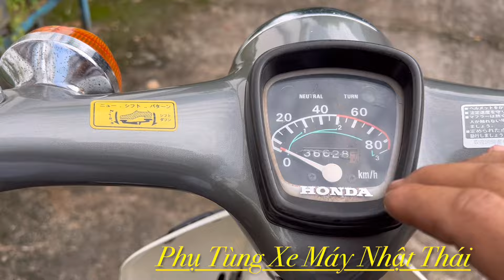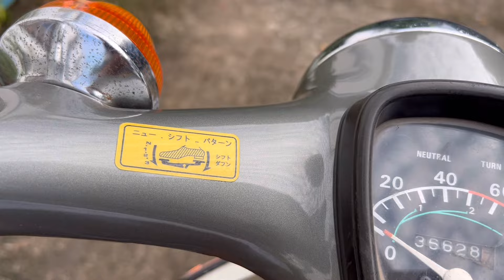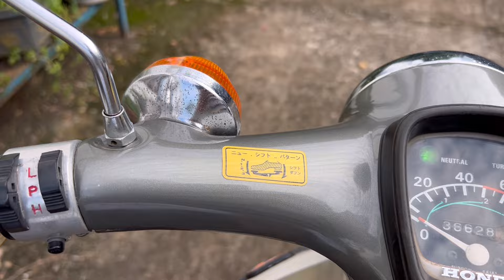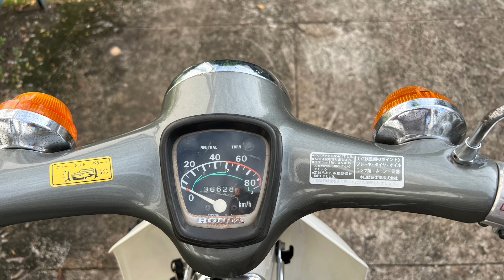Xe ve chai Super cub 70cc AE gọi cub cánh én 70. Được ông anh Sài Gòn tân trang lên đề từ rất êm.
Xe ve chai Super cub 70cc AE gọi cub cánh én 70. Được ông anh Sài Gòn tân trang lên đề từ rất êm. Honda_Wave_i 125cc anh trai xem ưng ib hoặc LH 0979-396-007 có Zalo em nhé 🥰🥰🥰Huy Huynh. Đức Black. Huỳnh Viễn. Đồ Xịn Ngô Hậu. XeMáyNộiĐịaNhật.XeMáyNhậtbãi .GiáXemáynộiđịanhật. muaxemáynộiđịanhậtbãi MêXeCổViệtNam xuhuwowsnghieejntaji Mêxêvietnam, xemaynoidianhat Xe may nhật bãi Honda Super Cub nội địa nhật Giá xe máy nội địa nhật Mua xe máy nội địa nhật xenuhoang MêXeCổViêtNam, mexecovietnam, mêxecô viênam MêXeCổViệtNam Honda Cup suutamxe Siêu cọp. AE vui lòng LH ZALO 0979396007.

🥳🥳🥳 suutamxe Xe máy nội địa nhật Videoxemáycổ( Xe Máy Nội địa Nhật )